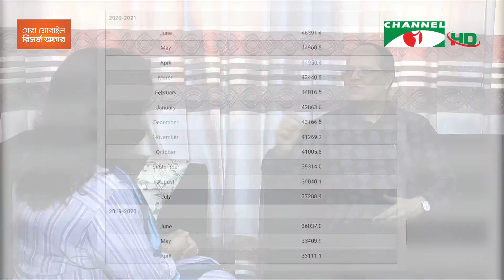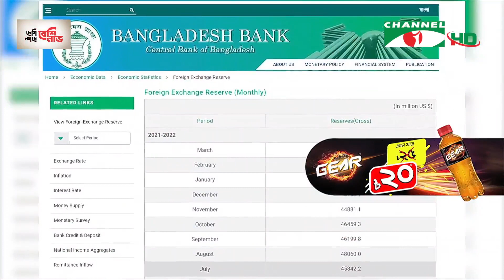চ্যানেল আই সকাল ৭ টার সংবাদ || Channel i News Live । 24 April, 2022